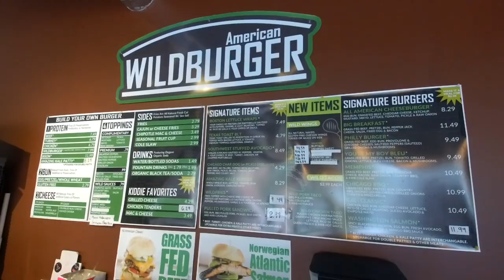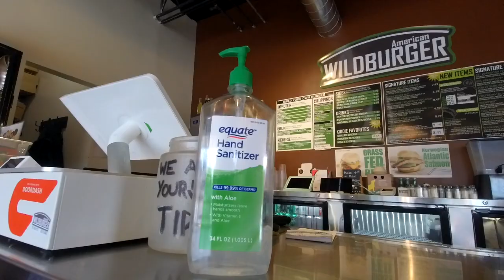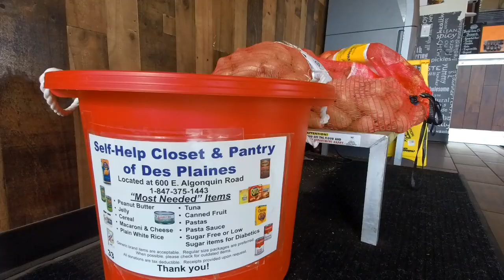Des Plaines Commerce & Industry's Please Stop Here -American Wildburger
Episode 8 of the PLEASE STOP HERE! Shop, Eat & Make Local video series. The video was taped the end of May  2020 during the COVID -19 pandemic.  Watch how this local business has changed their ways to accommodate the new business climate. AMERICAN WILDBURGER  is a family owned and operated business.  They are proud members of the Des Plaines Chamber of Commerce & Industry family and we are excited to introduce you to them in our video series done in partnership with Ian Ryan Interactive. AMAZING BURGERS ...AMAZING EVERYTHING!